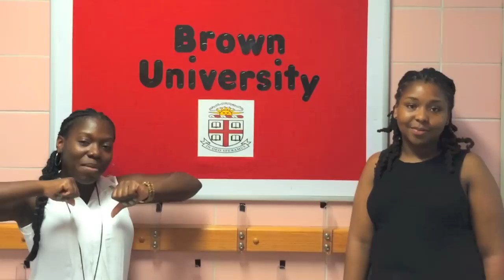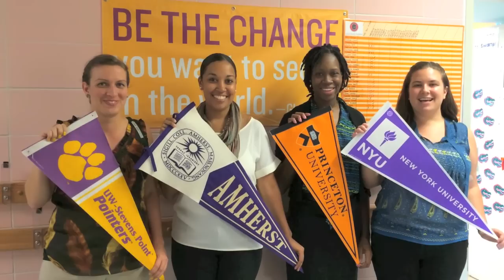Welcome to Excellence Girls!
Teacher Intros